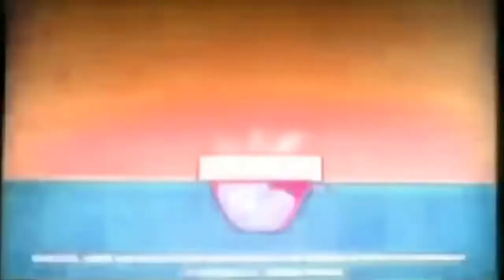Noggin and Nick Jr Logo Collection in No Effect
Lesson: Never say no to anybody when told not to.